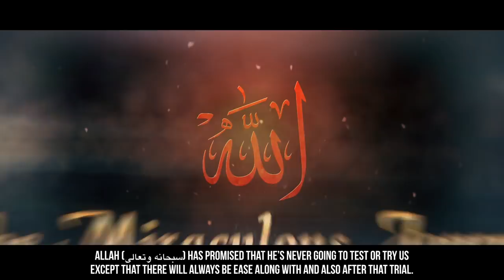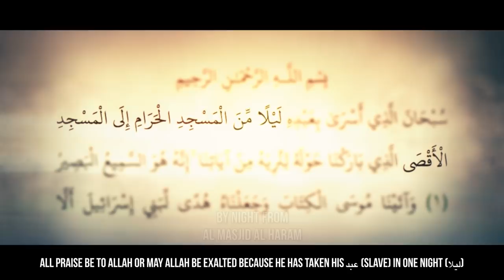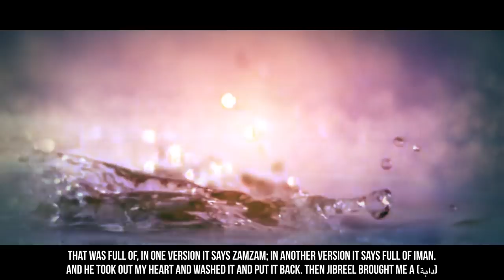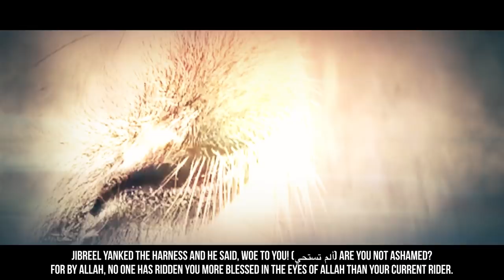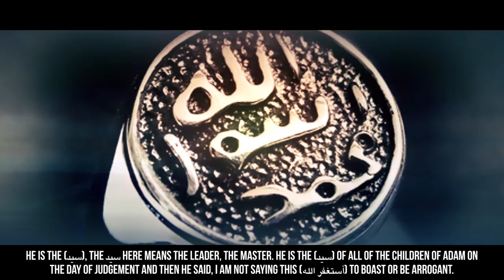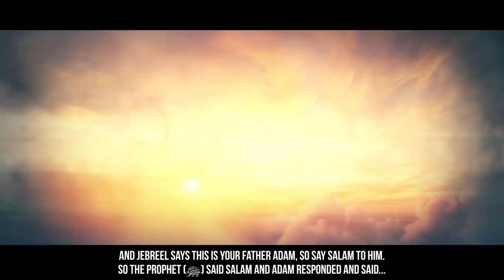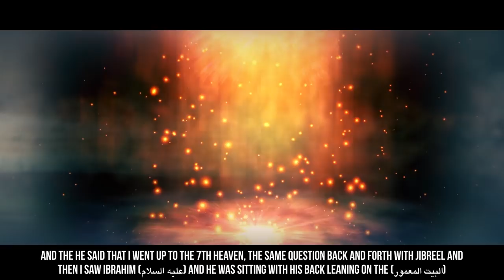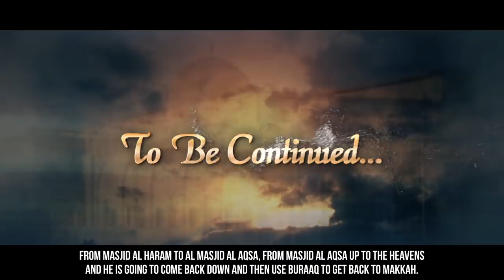[EP17] When The Heavens Opened Up! - Story Of Muhammad (ﷺ) - SeerahSeries - Dr. Yasir Qadhi